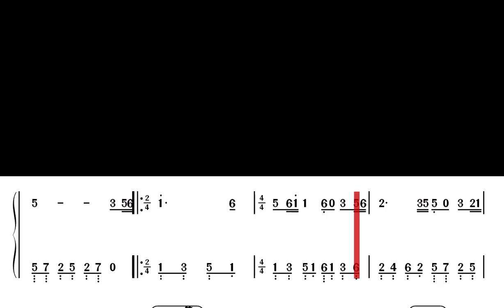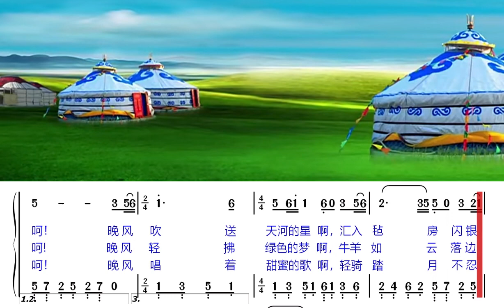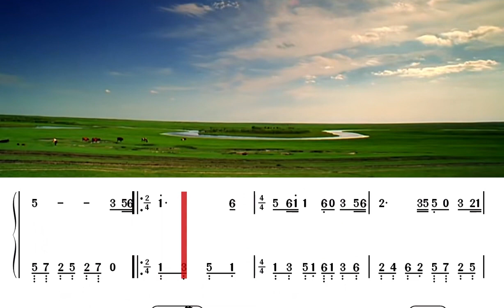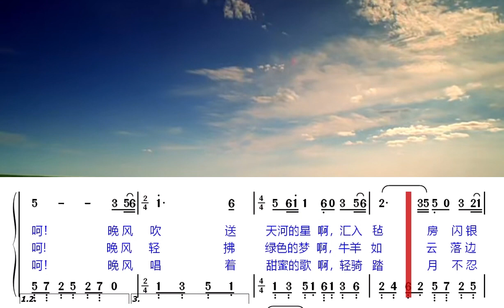草原夜色美动态歌谱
今天发布一首非常动听的草原赞歌《草原夜色美》的动态歌谱视频和用此动态歌谱作为伴奏，降央卓玛唱这首歌的视频，降央卓玛金子般女中音唱这首歌超级好听。今天我发布的动态歌谱改了版面，由于歌谱歌词动态显示，没有必要用整个版面显示歌谱歌词，动态地显示一行歌谱歌词就行，这样就腾出了空间显示与歌词内容相关地视频，烘托效果。当然这样搞费事多了。另外这两个视频的伴奏音乐，选用钢琴、双簧管和长笛的合奏。希望大家喜欢。